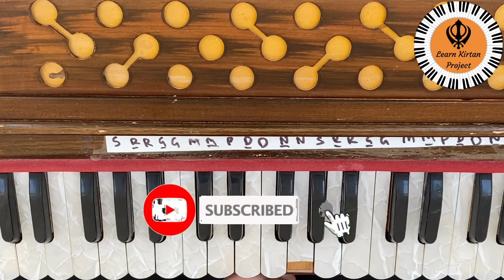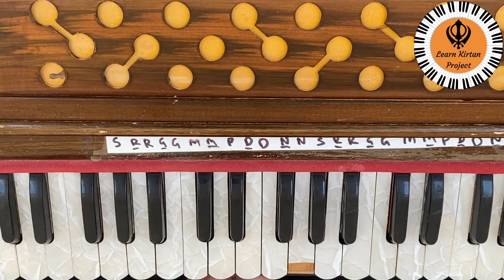Learn Dukh Bhanjan Tera Naam Ji - Very Easy Kirtan Tutorial - Bhai Parminder Singh Ji